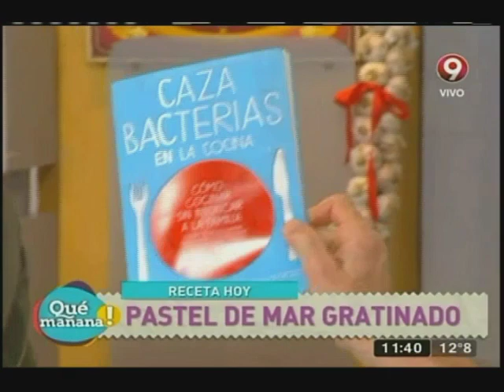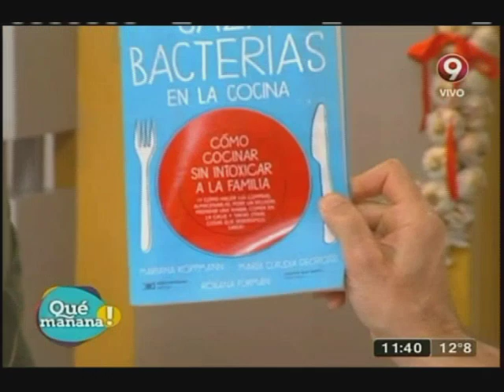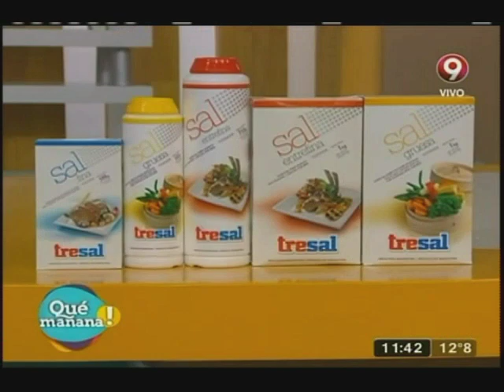Pastel de mar gratinado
Ingredientes:

Filete de merluza 1 kg.
Camarones 150 gr.
Manteca c/n
Pan lactal 6 rodajas
Leche 200 cm3
Cebolla 1 u.
Apio 1 rama
Morrón rojo 1 u.
Panceta ahumada 150 gr.
Ajo 4 dientes
Vermut seco 100 cm3
Huevos 6 u.
Crema 200 gr.
Queso de rallar, ciboulette y sal c/n

Guarnición
Papas 500 gr.
Azafrán 2 dedales
Sal c/n

Scones de  queso y eneldo
Harina 0000 550 gr.
Polvo de hornear 20 gr.
Sal 15 gr.
Pimienta c/n
Manteca 125 gr.
Yogurt natural 70 gr.
Crema 150 gr.
Huevo 1 u.
Queso de rallar 30 gr.
Queso gruyere 100 gr.
Eneldo 2 cdas.